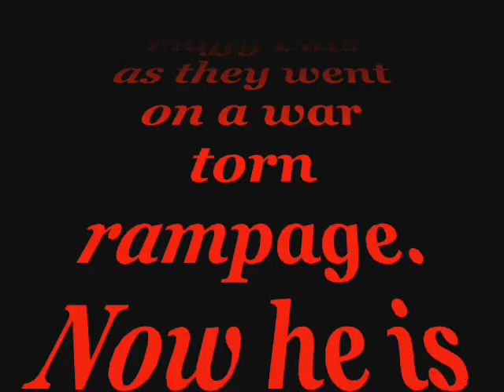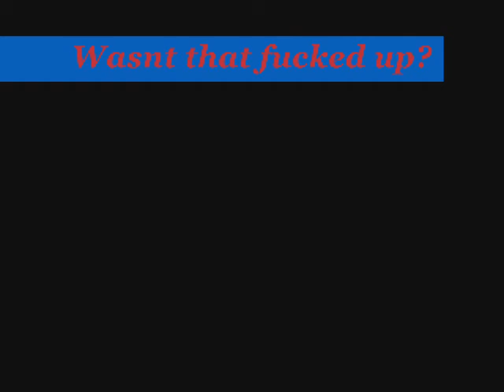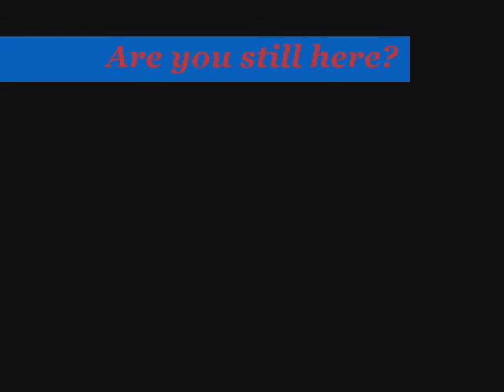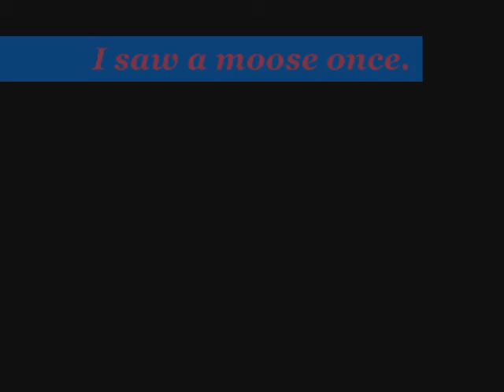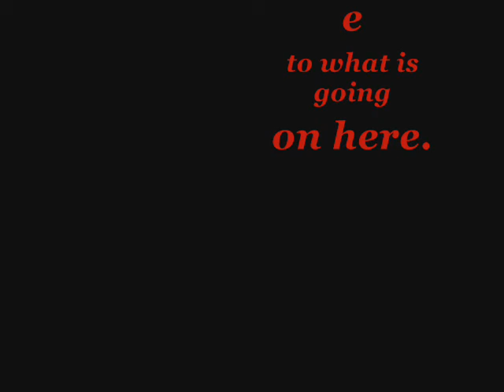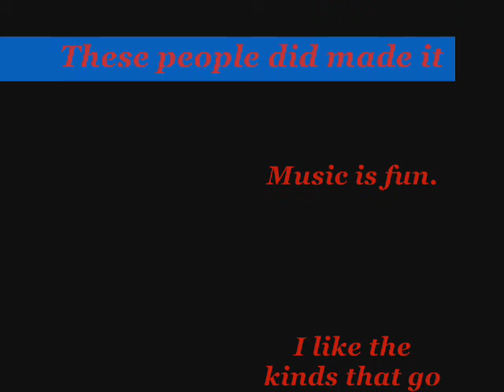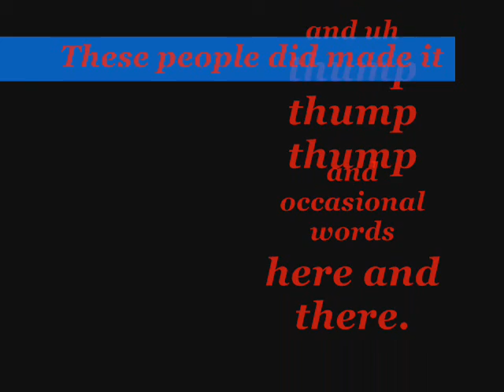Optimus Prime Vs. The Fluffy Cats Commander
Optimus prime Tech Deck figure melts in a pan of grease and water and whatever else we could find